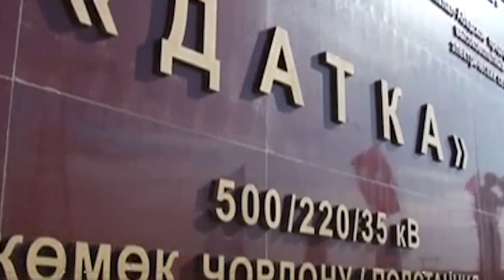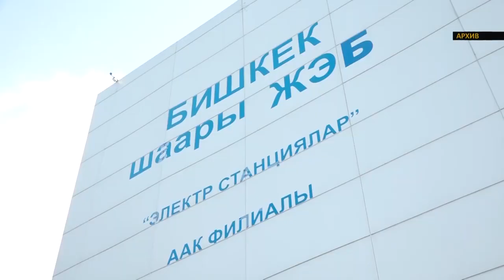Текебаевдин эки жыл мурдагы эскертүүсү, Атамбаев суудан кургак чыгабы?